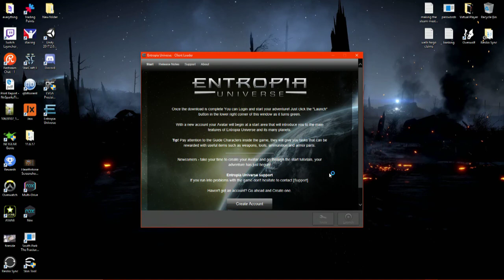Entropia Universe First Impressions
Is there  a quest you need help with that I don't have? Send a message of the quest name and I'll make a video on it as soon as possible for you.

Thanks for choosing Questing Guide as your help for questing.